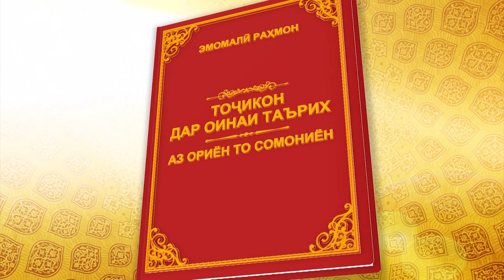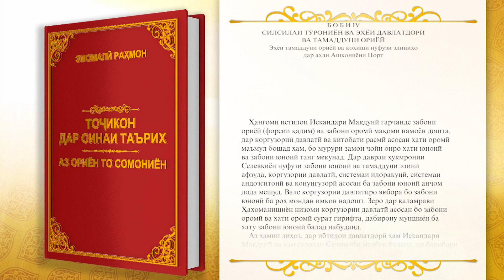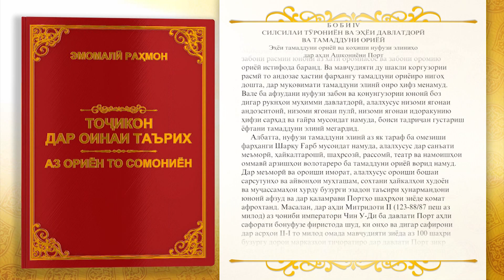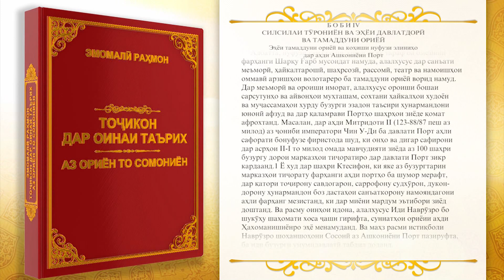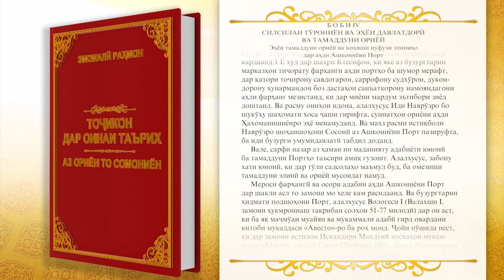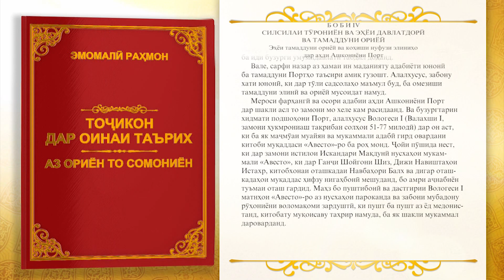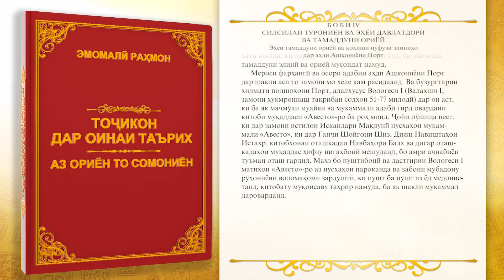ТОҶИКОН ДАР ОИНАИ ТАЪРИХ АЗ РӮЙИ АСАРИ ПЕШВОИ МИЛЛАТ ЭМОМАЛӢ РАҲМОН БОБИ 4 К115 Эҳёи тамаддуни ори